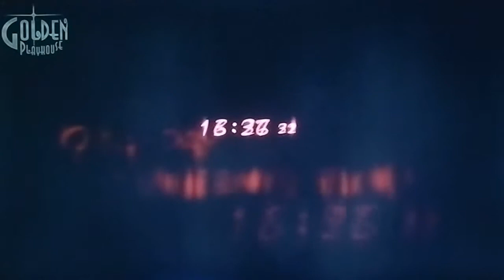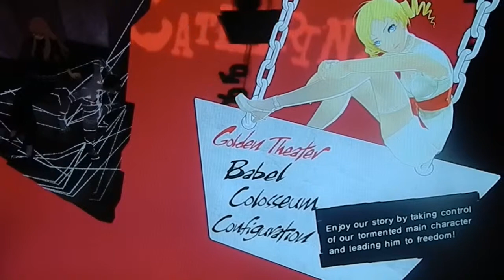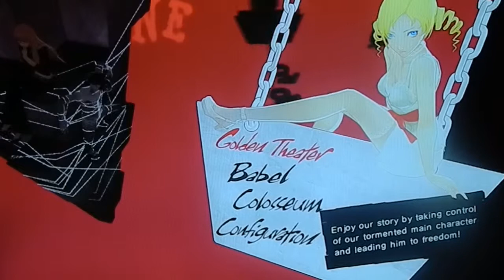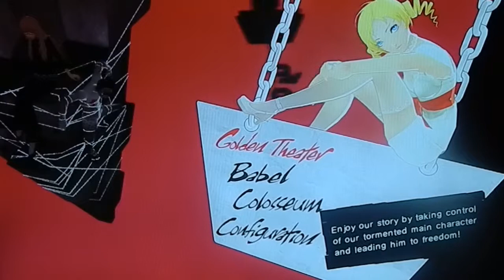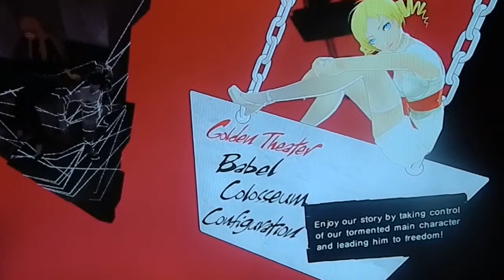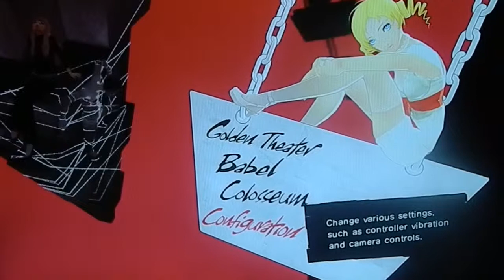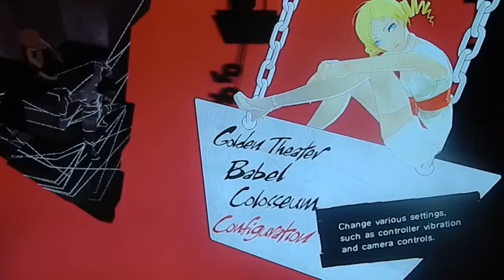Catherine My Ending (Ending Cutscene)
In This video i show you what ending i get in catherine